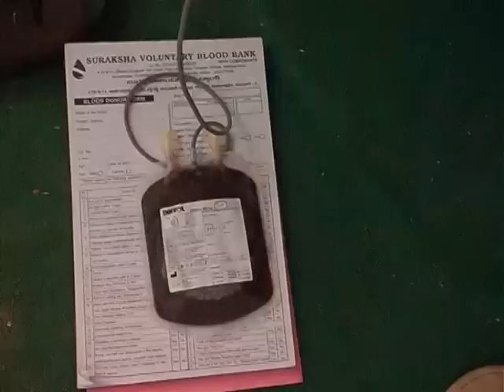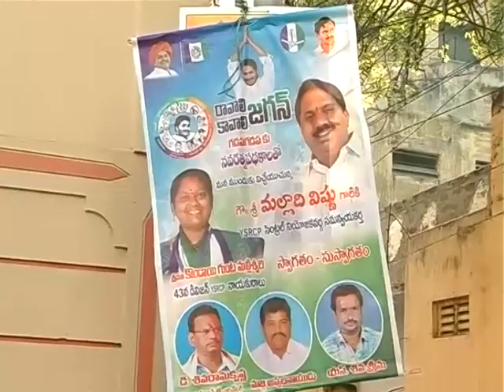Afternoon Final News 22 12 2018 PART 2